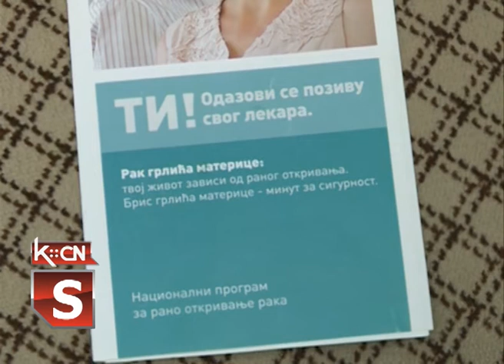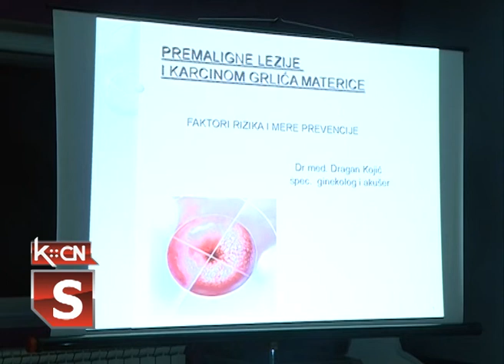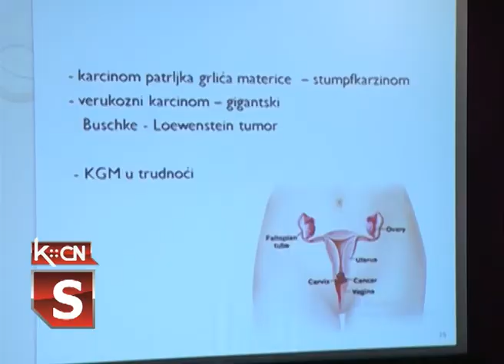O raku grlića materice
Za bilo koji oblik raka, veoma je važno bolest otkriti na vreme, kada karcinom nije još uznapredovao i kada se najčešće raznim hiruškim intervencijama može otkloniti a pacijent skoro u potpunosti izlečiti. Zato je veoma važno što većem broju ljudi objasniti značaj prevencije i preventivnih pregleda. Jedan od načina su svakako i edukativna predavanja, kojih je kod nas u Šidu bilo, naročito o raku grlića materice. Pored toga i mediji mnogo mogu da pomognu da se kod žena probudi svest i odgovornost za svoje zdravlje.